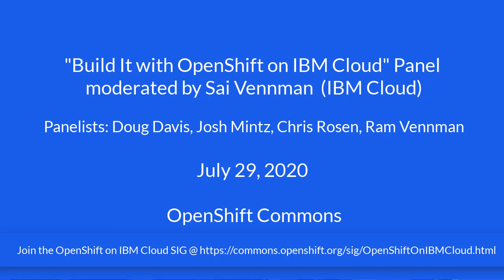Build it with OpenShift Panel with Sai Vennam and guests IBMCloud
Panel: Building Microservices with OpenShift on IBM Cloud
moderated by Sai Vennman with guest panelist from across the IBM Cloud and upstream community leads including Nigel Brown, Josh Mintz, Peter Klenk, Ram Vennam and Doug Davis.